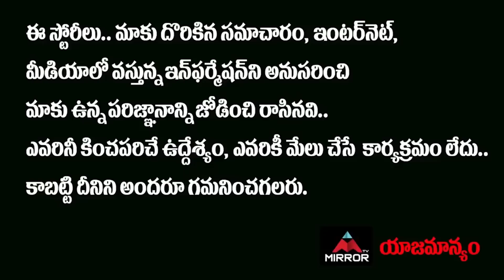చైనా బోర్డర్ కి భారత ఆర్మీ చీఫ్…ఎప్పుడు, ఎక్కడ ఎలా..వార్ చేయాలో | India about China | Mirror TV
చైనా బోర్డర్ కి
భారత ఆర్మీ చీఫ్…
ఎప్పుడు, ఎక్కడ ఎలా..
వార్ చేయాలో యుద్ధ వ్యూహం రచన

India Army on China